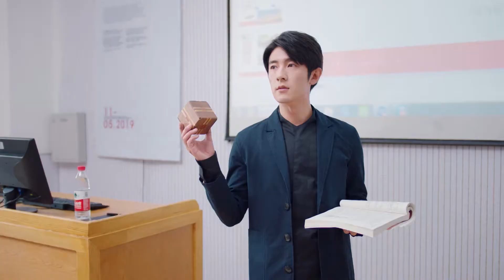【肌肉透視圖】傻白甜上課偷畫教授的肌肉透視圖，被抓包，教授還叫她去辦公室給她單獨輔導丨想和你在一起💖 影視百分百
纪言信（季肖冰饰）是个浑身充满禁欲气质的冰山教授，而漫画家戚年（张雅钦饰），则是一个单纯率真、母胎单身的钢铁直女。为了漫画创作，她计划通过与纪言信交往的方式，来获取灵感更新漫画剧情  。
Ji Yanxin (played by Ji Xiaobing) is a professor Bingshan full of ascetic temperament, while cartoonist Qi Nian (played by Zhang Yaqin) is a straight, straight girl of steel who is single and single. For comic creation, she plans to get inspiration to update the comic plot by interacting with Ji Yanxin.